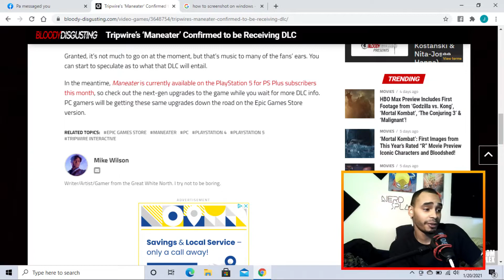Just when you thought it was safe: ManEater DLC NEWS!!!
just when you thought it was safe, we get DLC on the way!!